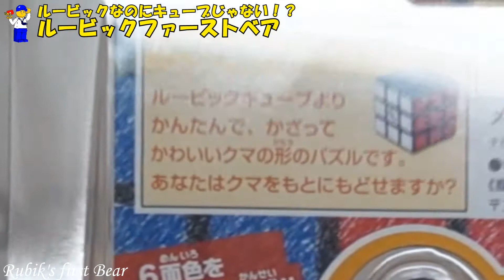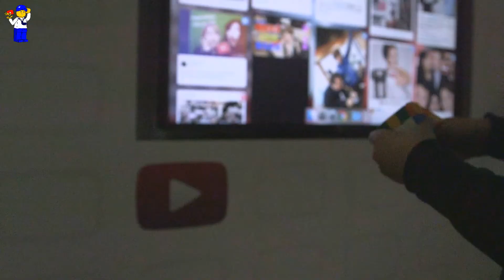㊟ルービックなのにキューブじゃない？【ファーストベア】Rubik's first Bear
㊟ルービックなのにキューブじゃない？【ファーストベア】
 ［メガハウス　ルービック公式　ファーストベア］